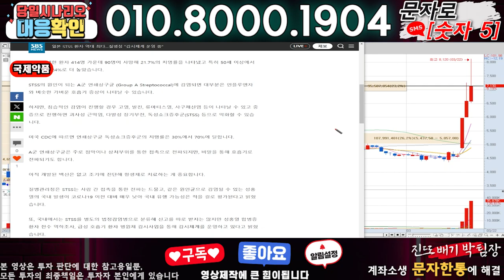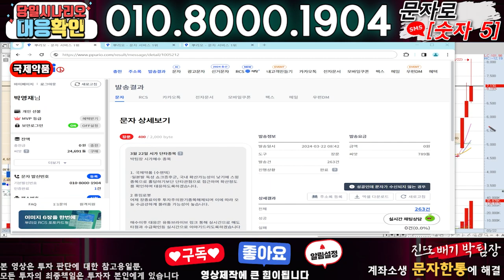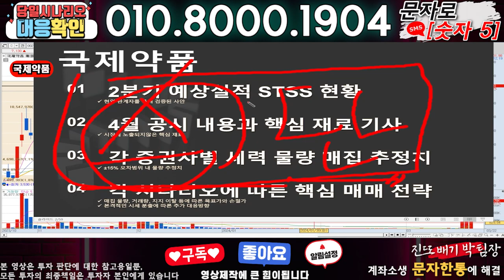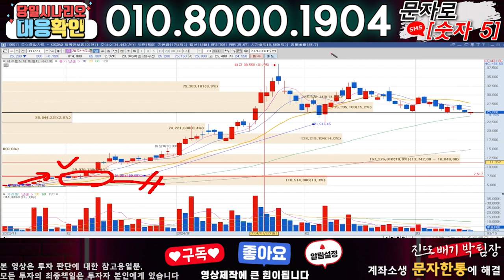국제약품 ) 3분전 기습속보-공식입장발표!! 무슨일인가?